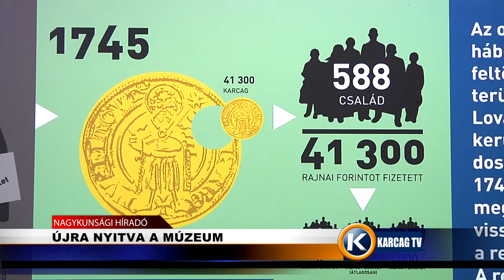Ujra nyitva a múzeum karcagtv